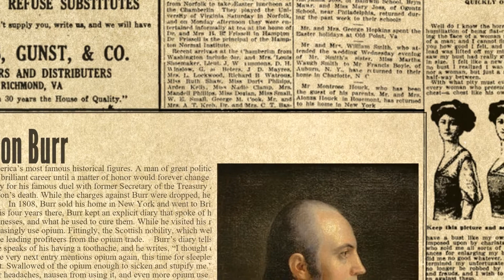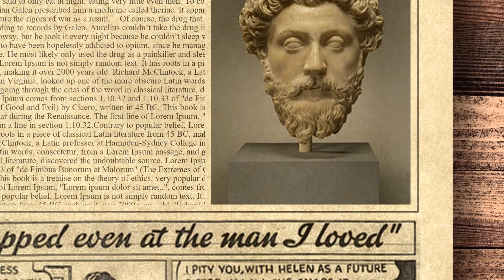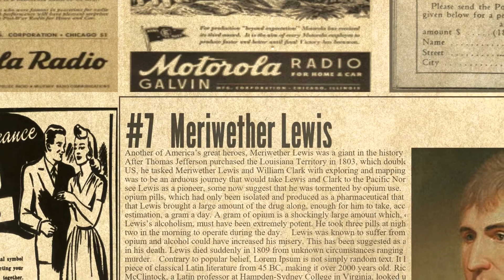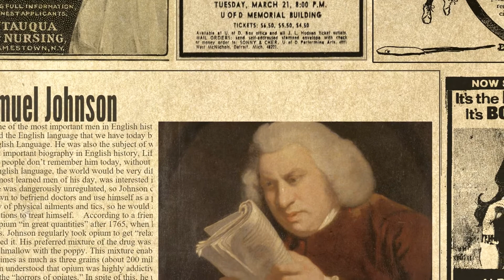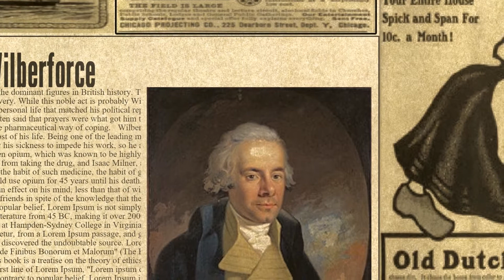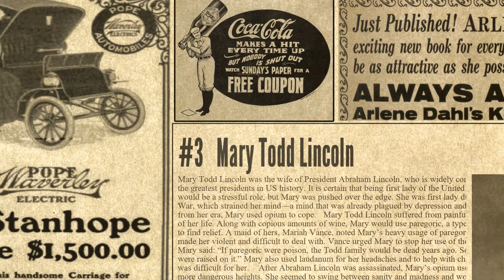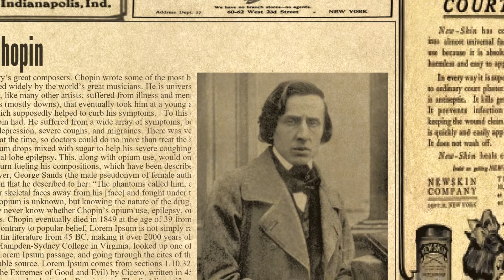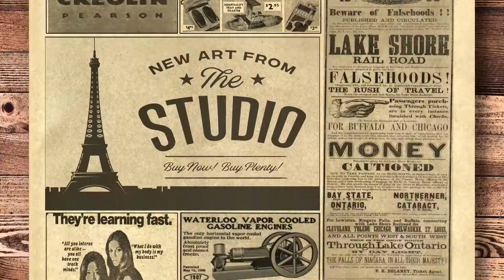10 Historical Figures Who Were Dependent On Opium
Opium has influenced humanity for centuries. Ever since it was first used thousands of years ago, it has fascinated mankind with its powerful and addictive effects. Opium use has a strong grip, and many great people have been tempted by the drug. Some of history’s greats may have even been influenced by it. Here are some influential historical figures who were dependent on opium.